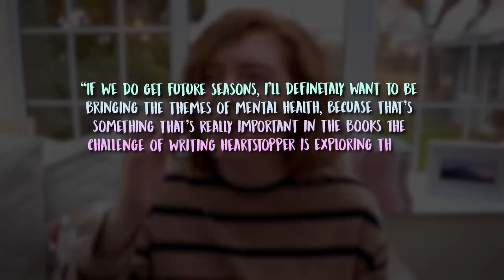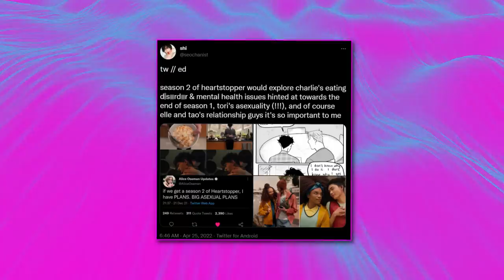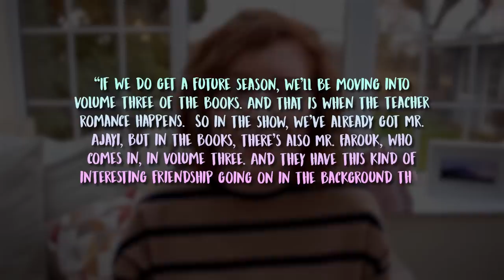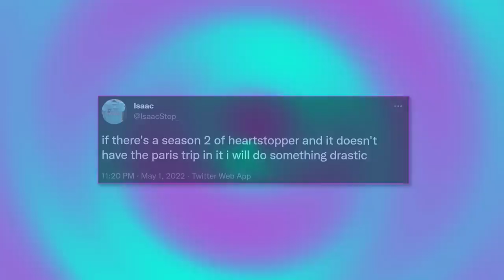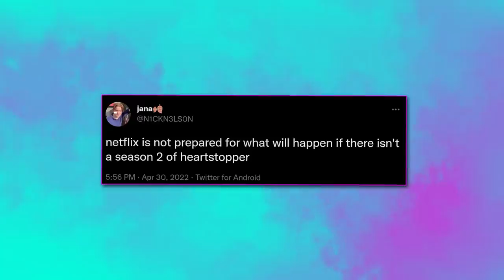Kit Connor Reveals What Will Happen In Heartstopper 2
There are so many ways to know if a movie or show is a hit with the fans. One of the ways is obviously by box office sales, or in the case of shows, the number of people who streamed or watched the show. Another way is by the ratings of fans and critics, and yet another way, is when fand ask for a sequel immediately after watching the original. Heartstopper is one of the few movies that managed to hit high notes on all three.

Even though the show only debuted on Netflix a couple of weeks ago, it has been a massive hit among fans, especially fans in the LGBTQ community. Fans have praised the show for its accurate depiction of the LGBTQ, especially some peculiar issues that members of the community have to deal with.